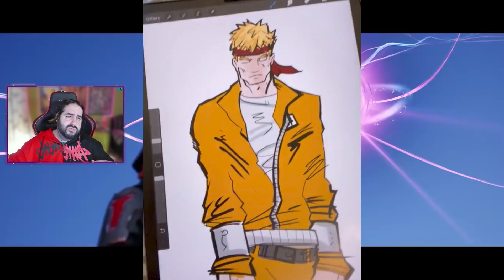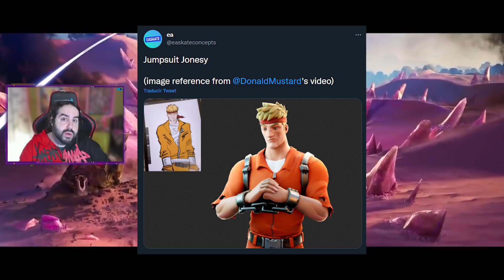¿DONDE ESTA EL AGENTE JONES EN FORTNITE TEMPORADA 8? - NUEVA INFORMACION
En este video os traigo nueva informacion sobre el paradero actual del Agente Jones en la temporada 8 de fortnite y final del capitulo 2, tras revelarse contra la oi y traer al lider de los siete al bucle se ve perseguido por la Doctora Slone

🔥Código: SinSangre🔥